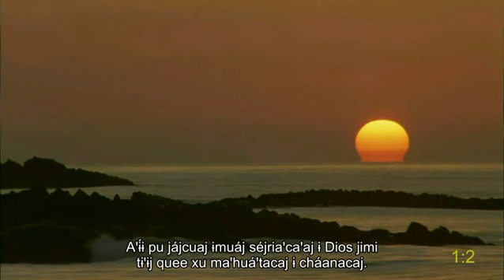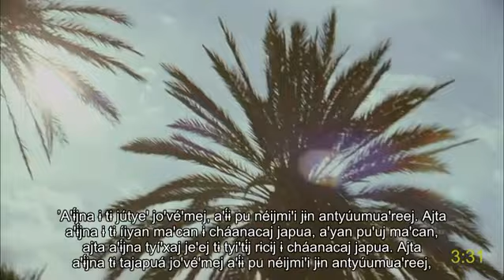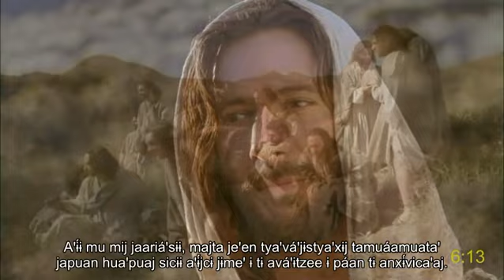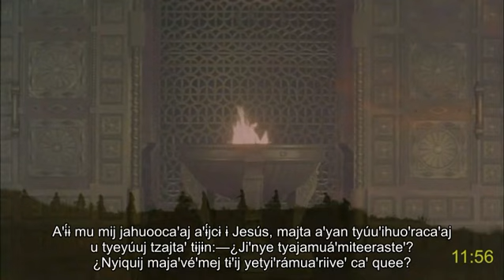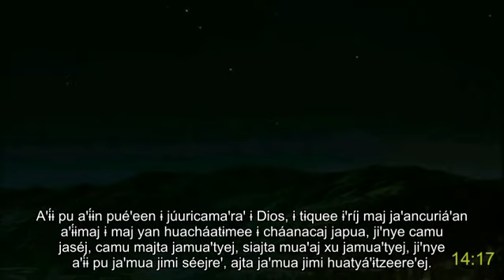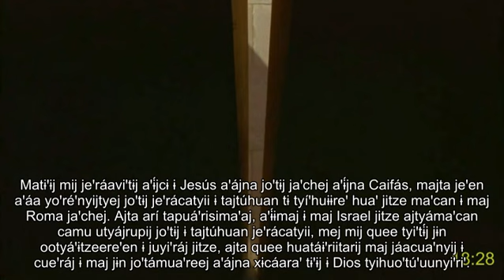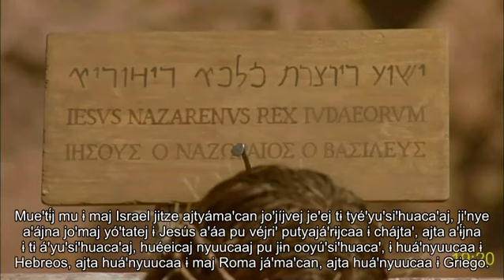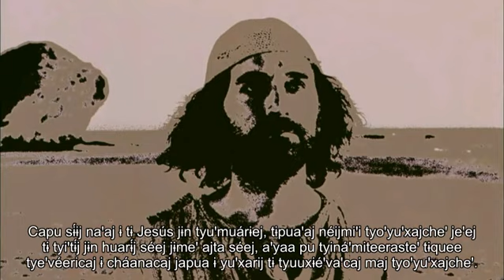Santa Teresa Cora (Mexico) pelicula completa | Jesús | San Juan | Como recibir la vida eterna | Sub